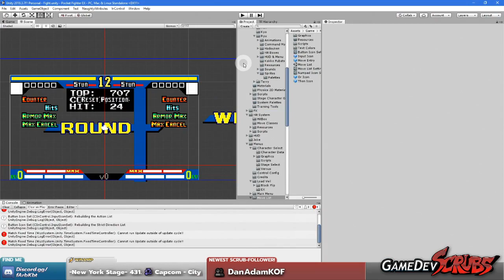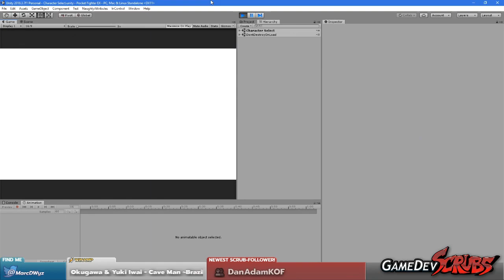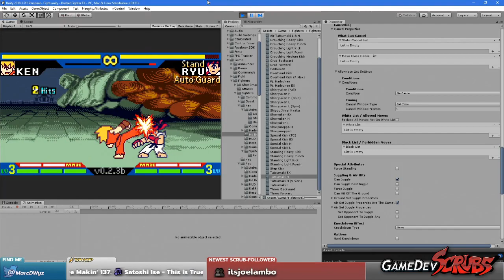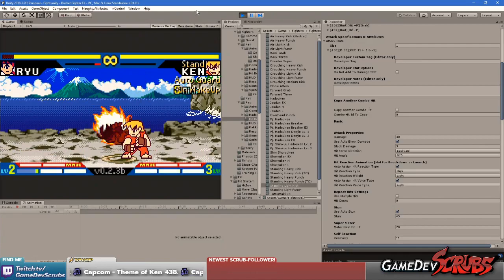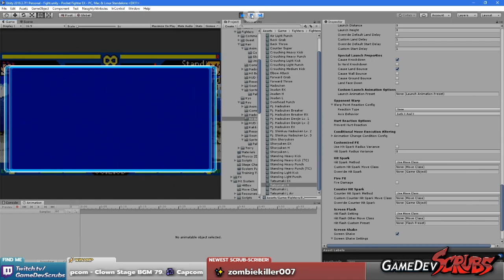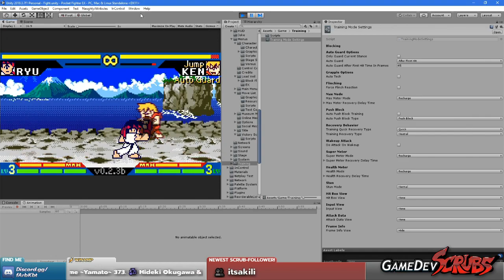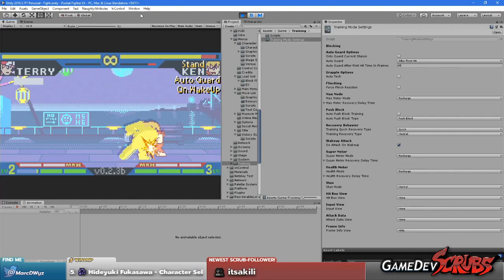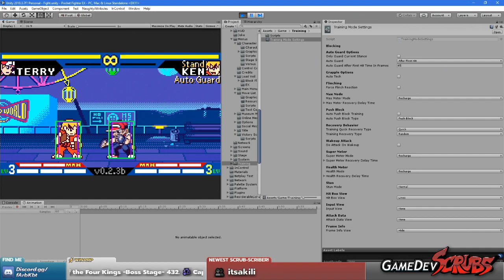Pocket Fighter EX #2 - Design theory, frame data, hit boxes, and more!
I go over some design theory for Terry and others. testing overhead linking into more moves for ken. Going over frame data and hit box analysis and tweaking.

Pocket Fighter EX is a free fan game! It is not associated with SNK or Capcom!

Current public demo here!

Youtube demonetizes our videos! You can get perks like early access to builds of our projects, code samples, and more!